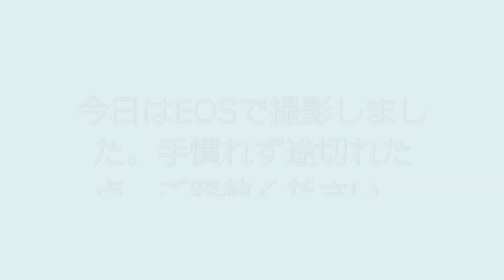新型ＷＲＸのパフォーマンスミッション